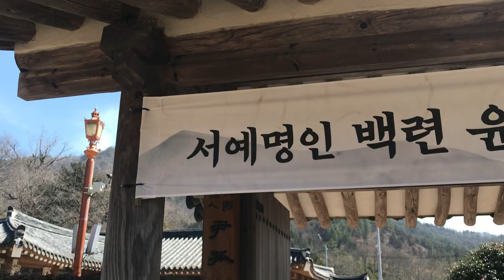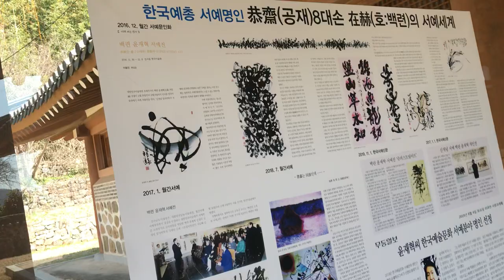충원각에서 서예전시를